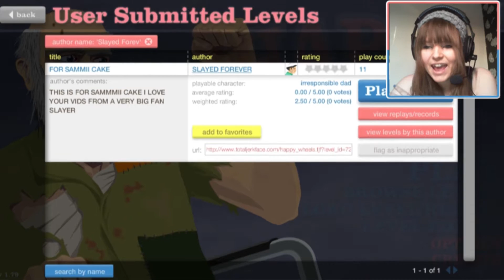Happy Wheels - LEVEL FOR ME? :O - Part 4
THANK YOU SLAYED FOREVER FOR THE LEVEL YOU CREATED FOR ME :O  I realllly appreciate it ;D!  As you can tell by my sparkly eyes :')!  ANYWAY, here is more HAPPY WHEELS!  ENJOY, and I was at my dads house when I recorded this, hence the different environment! XD

Bye-Bye :3